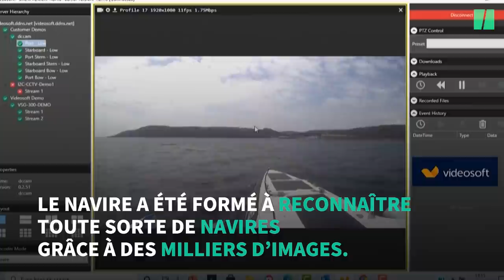Ce bateau traversera l'Atlantique en se pilotant tout seul